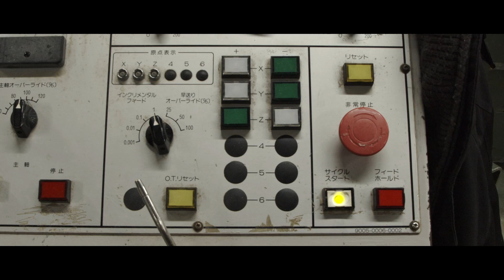Funiture Factory in Fukuoka | BlackMagic Pocket Cinema Camera 4K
【MUSIC】
Kento Mizuno